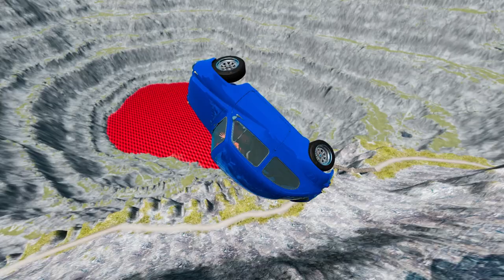BeamNG.drive Leap of Death Car jumps into Red Water #446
Welcome to our thrilling and adrenaline-pumping video on YouTube! Join us as we explore the mesmerizing world of BeamNG.drive, where we bring you the most daring and jaw-dropping stunts. In this mind-blowing episode, get ready to witness a heart-stopping "Leap of Death" as a car takes an incredible leap into a sea of vibrant red water.

Hold onto your seats as we take you on an epic journey filled with excitement and suspense. We've carefully selected the perfect car for this death-defying jump, ensuring that every second of this stunt will leave you in awe. Watch in amazement as our skilled driver fearlessly accelerates towards the colossal ramp, defying gravity and pushing the limits of what's possible.

As the car soars through the air, time seems to stand still. The suspense builds as the vehicle's trajectory is perfectly calculated, aiming to hit the target with pinpoint accuracy. The breathtaking moment arrives when the car plunges into the mesmerizing red water, creating a stunning splash that will leave you speechless.

But the action doesn't stop there! We've captured every angle of this exhilarating leap, providing you with the best views imaginable. From heart-pounding in-car shots, giving you a taste of what our brave driver experiences, to breathtaking aerial footage showcasing the sheer magnitude of this jaw-dropping stunt.

This video is not only about the massive leap, but also about the amazing physics and realistic crashes that BeamNG.drive offers. Witness how the car reacts to the impact, showcasing the game's incredible attention to detail. You'll be amazed at how the vehicle's body crumples and water splashes in all directions, creating a visual spectacle that's second to none.

So, buckle up and prepare to be amazed! This video is a celebration of daring stunts, incredible physics, and the adrenaline rush that only BeamNG.drive can offer. Join us on this unforgettable journey as we take the leap of death into the vibrant red water, and be prepared to have your mind blown! Sit back, relax, and enjoy this mind-bending adventure that will leave you craving for more!